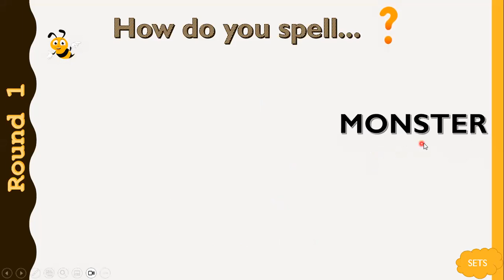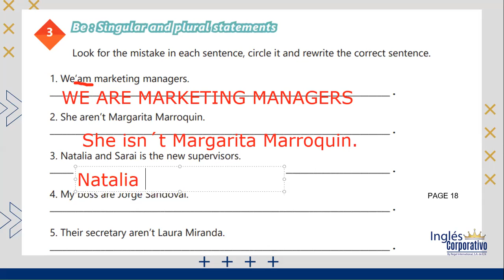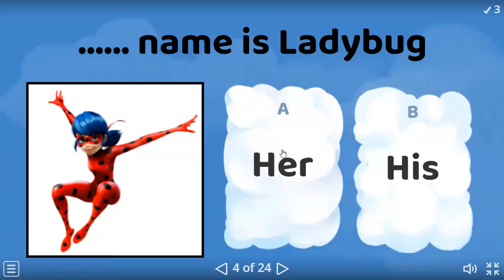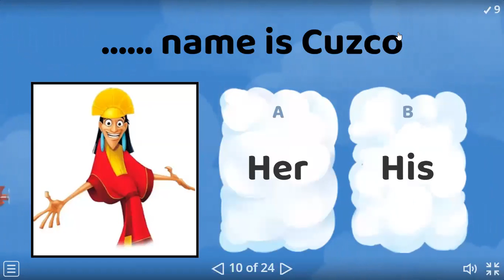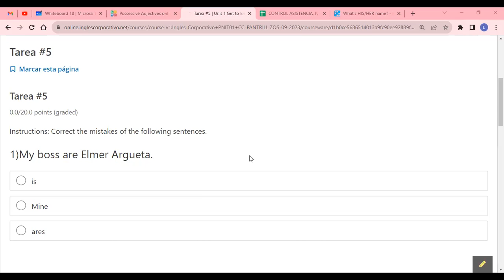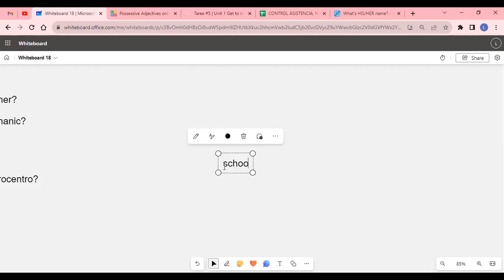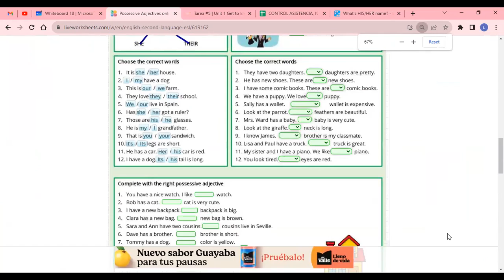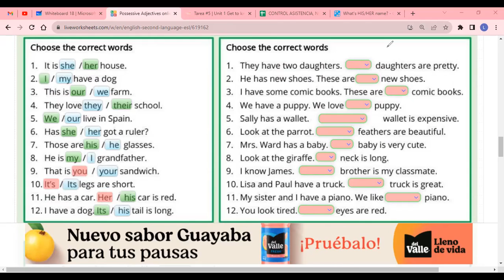SESION 5 - 12-09-2023 - AC29750-0026-2023 -ALVARADO - VOCABULARY PRACTICE - PART 2